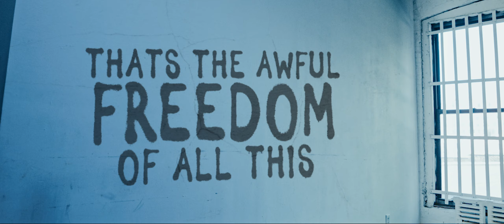Imani Coppola "SAMO" (Official Video)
The second single for 2019 from Imani Coppola.

"'SAMO' is essentially an imagined friendship with [celebrated graffiti artist Jean-Michel] Basquiat throughout the decades," explains Coppola. "As the world was changing, I imagined how he and his art would’ve been affected had he thrived in a different time. I also managed to use his tag name 'SAMO', which is a short version of “Same ol’ bullsh**”, to cynically state that nothing ever really changes in American society, it only gets stupider and we’re becoming more accustomed to accepting that as the new normal."

Citing her genre-jumping musical palette, Coppola explains, “It’s always been difficult for a label to figure out what the hell to do with me.” Thus for her - a singer, violinist, songwriter, and producer who scored a Top 40 pop hit with her major label debut “Legend of a Cowgirl”, it’s a welcome return to the label that helped her cultivate her creativity and launched her career, IPECAC RECORDINGS. Headed by Greg Werckman and Mike Patton (Faith No More, Tomahawk, Dead Cross), Ipecac’s roster (which includes releases from Daughters, Eagles of Death Metal, Martina Topley Bird, and Ennio Morricone) is equally as diverse as Coppola's music. “I don’t do just one thing. I do everything. That’s no exaggeration,” she continues. “If anyone could understand and appreciate that approach it would be Mike Patton who has been ‘in every band on the planet’ and maybe a few from Jupiter.”

Gearing up to release more music this Summer, Coppola intends to wake everyone up – both conscientiously and musically. "I want them to feel shaken, moved, rattled, I want them to feel their own importance in life, I want them to hear their own voice more clearly in their hearts. I want them to be more in touch with their truth, I want them to be kinder to others, I want them to be kinder to themselves. I want them to know they are not alone. And if they think they’re crazy, they’re in a good place. It’s the ones who don’t think they’re crazy you gotta worry about."

"SAMO" Lyrics

It was the Summer of '79
I met a boy in the scene on the Lower East Side
We scribbled words on the walls
Spraypainted the town
Hip Hop, Punk Rock. bottoms upside down
The Bronx was burning and the city was turning in its grave
Beats were breaking, bombed D trains scraping through the tunnel to the fright of day

It was the SAMO (same old)

It was the Autumn 2006
CBGBs closed the curtain final act Patti Smith
Towers collapsed, the compact disc was obsolete
Boredom is the birthplace of creativity
He stayed in his bedroom with his MacBook Pro
9/11’s Great Recession dwarfed the planet Pluto
Stop and Frisk raised the risk for mainly Blacks and Latinos

It was the Summer 2019
He was a content creator who blew up on IG
Hash tag fame, internet celebrity
Made a million dollars mining crypto currency
And the world was trolling for American to become great again
Guns were polling, Kanye West was running for President